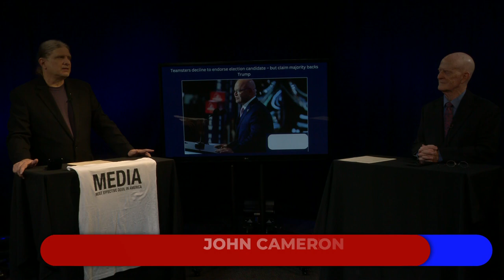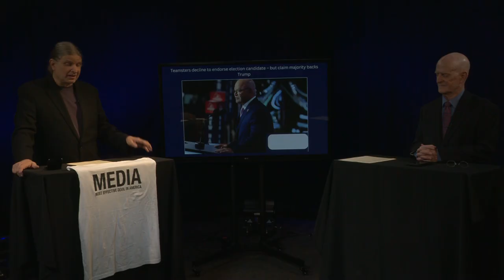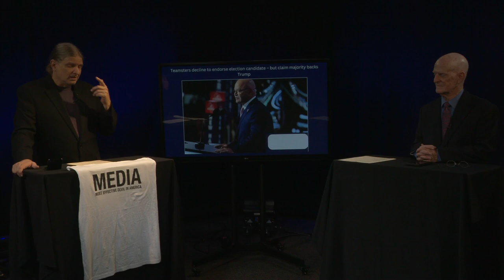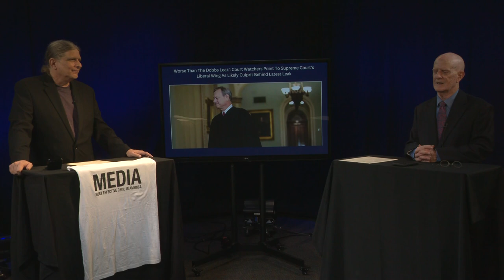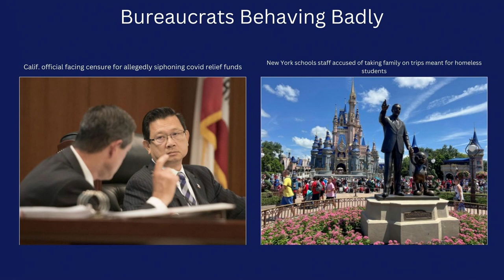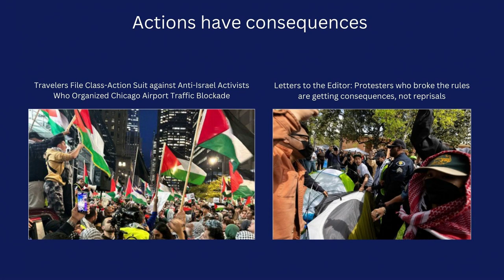Teamsters, Schools, Supreme Court Leak, & Bureaucratic Misconduct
On this episode of Libertarian Counterpoint, hosts James Just and John Cameron delve into a range of topics. They discuss the Teamsters' decision not to endorse any election candidate, despite claiming majority support for Trump. The Chancellor's state of the schools address is critiqued, and the impact of a Trump judge's ruling on the Labor Board's constitutionality is analyzed. The hosts also explore the implications of the latest Supreme Court leak and bureaucratic misconduct in California and New York. The episode concludes with a discussion on the consequences of actions, focusing on a class-action suit against anti-Israel activists and a letter to the editor about protesters facing consequences, not reprisals.